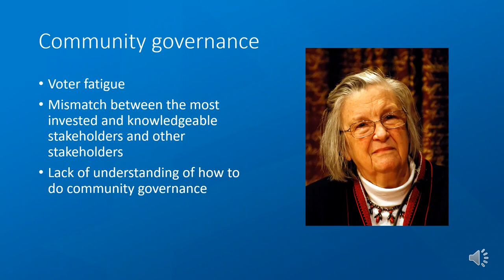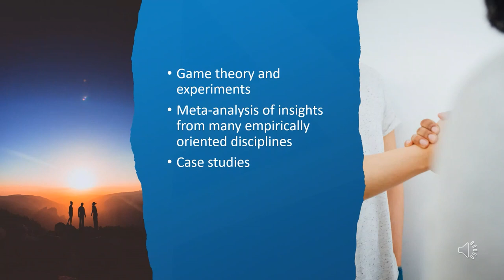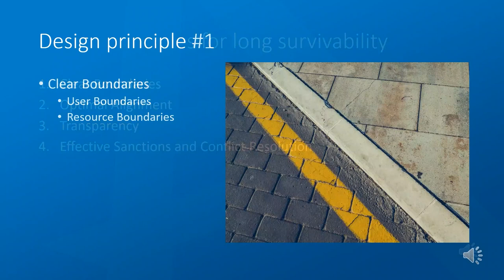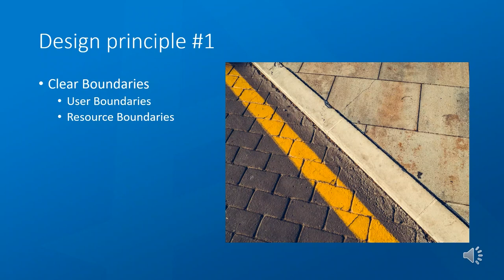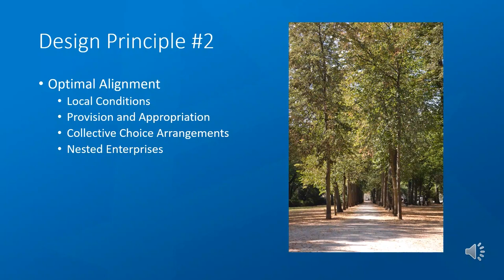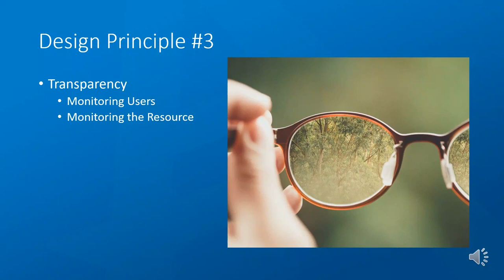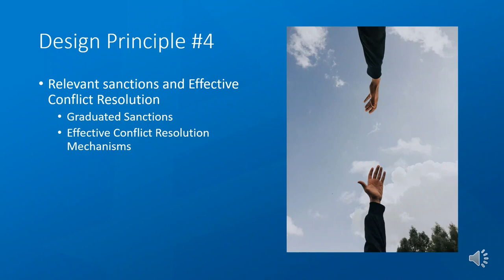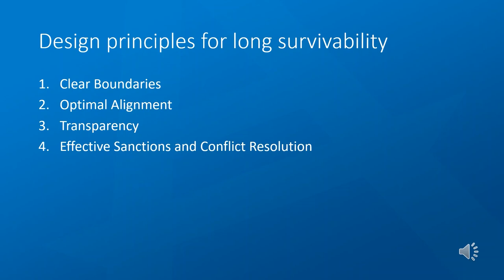How to do community governance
In this video you will learn about the Nobel Prize winning research of Elinor Ostrom and colleagues on how to organize and carry out community governance.

Elinor Ostrom. 2010. Beyond Markets and States.
Orca Protocol. 2021. The DAOnfall of Token Voting.

Credits:
Research and voice: Robert Isaksen
Editing: Nate/na8stradamus

*** None of the information on this episode is to be considered as financial advice. All conversations and opinions are that of the guests and is intended for educational and entertainment purposes only. Please do your own research and understand that cryptocurrencies are volatile and risky.